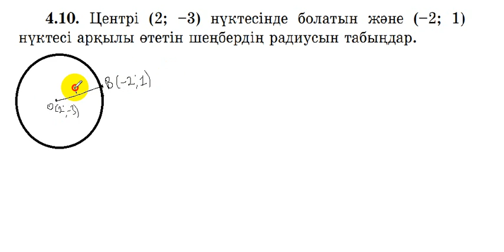8 сынып геометрия 4.10 есеп.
Радиусы мен шеңбердің бойындағы нүктенің координаталары арқылы радиустың ұзындығын табу.